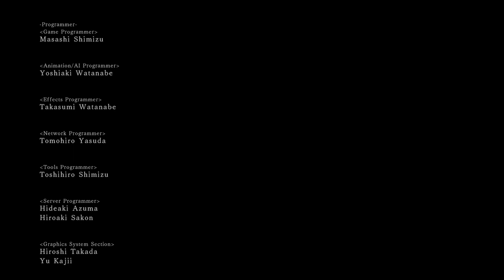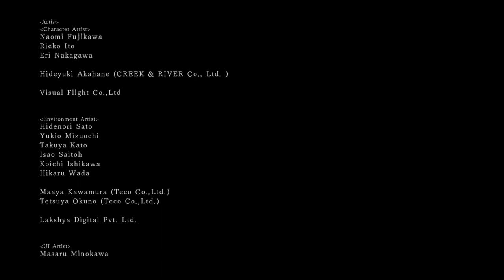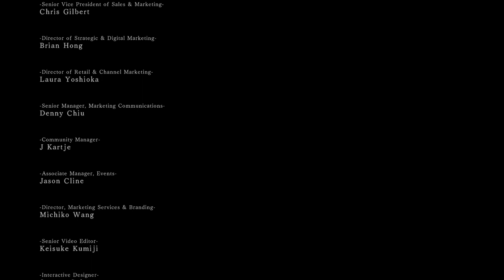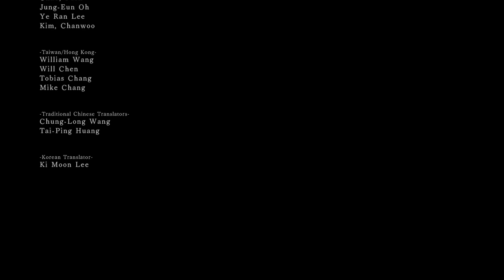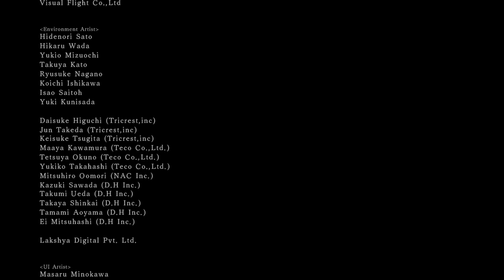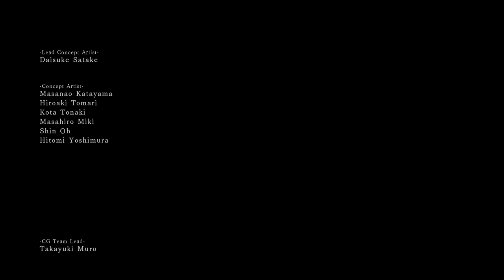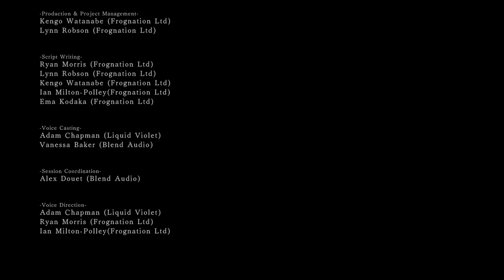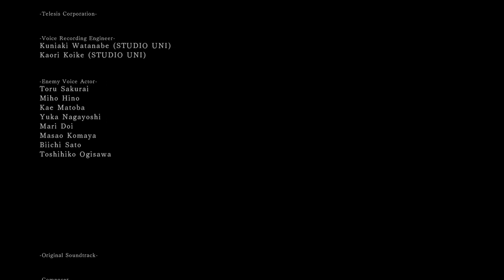Zagrajmy w Dark Souls 2 Scholar of the First Sin odc 38 - KONIEC GRY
W tym odcinku pokonuję Nashandrę i Aldię oraz pokazuje wam oba zakończenia.

Dark Souls II: Scholar of the First Sin to ulepszona wersja gry Dark Souls II z marca 2014 roku. Tytuł pierwotnie ukazał się na konsolach PlayStation 3, Xbox 360 i komputerach osobistych, natomiast w 2015 roku wypuszczono rzeczoną wersję na PlayStation 4, Xboksa One, Xboksa 360, PlayStation 3 i PC-ty. Wydanie to wykorzystuje możliwości oferowane przez najnowsze urządzenia firm Sony i Microsoft, posiadając ulepszoną oprawę graficzną (także na PC dzięki bibliotekom DirectX 11) i dźwiękową oraz zwiększony limit graczy podczas sesji online. Dodatkowo edycja Dark Souls II: Scholar of the First Sin zawiera wydane wcześniej rozszerzenia (Crown of the Sunken King, Crown of the Old Iron King oraz Crown of the Ivory King), a także może pochwalić się usprawnionym balansem, rozszerzoną fabułą, kolejnymi postaciami NPC i lepszymi opisami przedmiotów. Funkcje te zostały udostępnione także użytkownikom pierwotnego wydania Dark Souls II, w ramach aktualizacji 1.10.

Gra przenosi nas do ponurego świata fantasy znanego z Dark Souls, którego akcja toczyła się w krainie znanej jako Lordran. Tym razem jednak kilkaset, jak nie mileniów, później, kiedy jest on znany pod nazwą Drangleic i robimy to w skórze nowego bohatera. Historia śmiałka i samego uniwersum została podana w typowy, niechronologiczny i poszatkowany sposób. Poznają ją więc tylko osoby, które wyłapią wszystkie poszlaki ukryte w dialogach, a nawet opisach przedmiotów i ułożą je w całość.

Druga część Dark Souls jest kontynuacją pomysłów z pierwowzoru. Podczas rozgrywki przemierzamy więc labirynt powiązanych ze sobą lokacji w poszukiwaniu remedium na klątwę, jaka nęka bohatera. Najważniejsze aspekty zabawy to eksploracja, walka oraz rozwój postaci. Każde starcie, nawet ze zwykłym wrogiem, stanowi niemałe wyzwanie i czasami wymaga paru prób. Powtarzanie scen i uczenie się gry jest wpisane w rozgrywkę.

Wraz z postępami w zabawie nasz bohater nabywa doświadczenie, dzięki czemu staje się coraz potężniejszy. Gracze posiadają pełną swobodę w kształtowaniu jego ścieżki rozwoju i sami mogą dopasować jego statystyki. Duże znaczenie ma także dobór broni, gdyż niemal każda z nich oferuje zupełnie inne formy ataku. Standardowo w grze pojawiają się także dziedziny magiczne – piromancja, cuda i inne formy rzucania zaklęć.

W porównaniu z pierwowzorem znacznemu ulepszeniu i rozbudowaniu uległ tryb wieloosobowy. Teraz system bazuje na strukturze serwerowej, co poprawiło jakość rozgrywki i umożliwiło rozbudowanie jej o parę funkcji. Stałą częścią trybu online jest motyw pisania i odczytywania podpowiedzi zostawianych w świecie gry przez innych graczy. Ważne zmiany zaszły także w kwestii oprawy graficznej - gra korzysta z nowego, znacznie lepszego silnika.